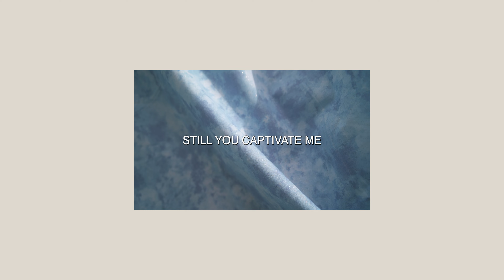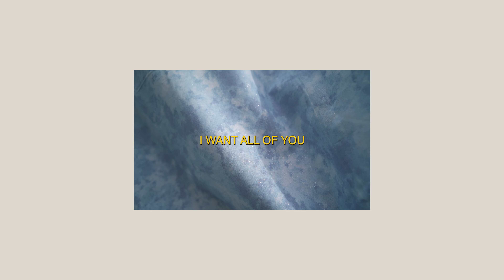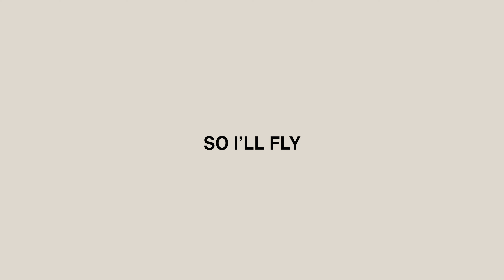My Divine by Philip Shibata & Sarah Kang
Third single of my self-titled album coming out this summer. Made this song with my two amazing friends, Sarah Kang and Joe Bae. All of us are at a similar stage in life, married, have or are about to have a child or children, and each year we come to the questions: Are we doing it right? Do I love what I do? Do I have all of you?

Side note: Also, this style of music is exactly what I've always wanted to make 🥹 Get ready for 3 and a half minutes a gold streaming in your ear 👂 haha Thanks for all the love and support everyone!

Lyrics:
VERSE 1
I know the world ain't the same now
It's never just black and white
But grey at days and dark at nights

I wanna stop and go home now
Back to the memories
Where I see you and you see me

PRE CHORUS
'Cause you're my highs, my cloud nine
My lows, when you're not mine
Can't seem to box you, undefined
Still you captivate me, my divine, my divine, my divine

CHORUS
I want all of you
Every last drop of you, yeah
Like honey, yeah, I'm craving you now
Life-giving, no, I can't refuse, 'cause
Won't settle with a glimpse of you, yeah
When all I want is to be with you, and
No wins but I'll never lose, 'cause
I want all of…

VERSE 2
I know that I’m all grown up now,
'Cause I have things to do.
But there must be more than living day to day.

I wanna go back to dreaming,
They might call me a fool,
But you’re the one who makes me feel this way

BRIDGE
Uh sweet love, you'll be my guide
Grey skies before us, that's alright x2
So I'll fly…

Written by Philip Shibata & Sarah Kang
Produced & Mixed by Joe Bae
Mastered by David Cho
Video & Edit by Philip Shibata